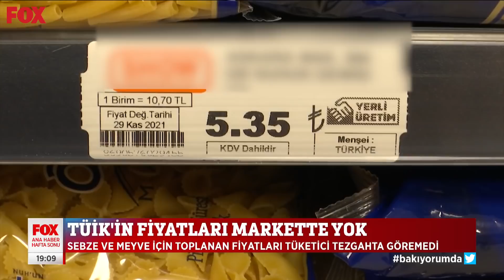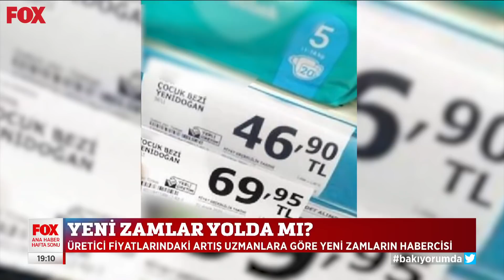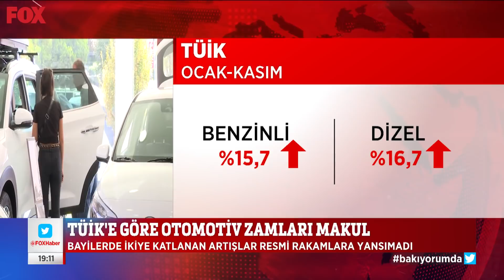Yeni zamlar yolda mı? 4 Aralık 2021 Gülbin Tosun ile FOX Ana Haber Hafta Sonu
TÜİK'in fiyatları marketlerde yok... Gülbin Tosun ile FOX Ana Haber Hafta Sonu 4 Aralık 2021 bülteni yayında hemen izle!